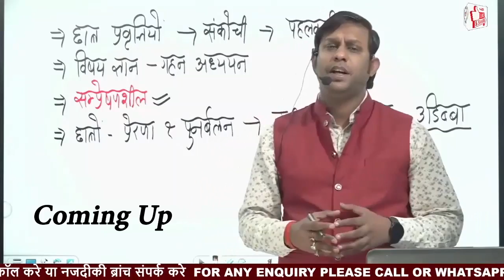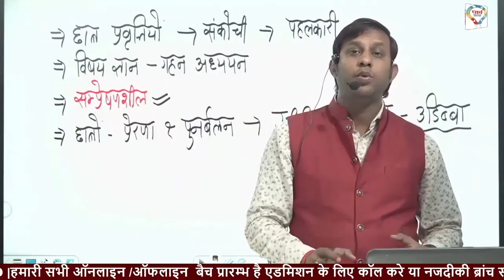आपके सपने कितने बड़े हैं ?? 😎😎 मेरे तो इतने बड़े बहुत बहुत big हैं..